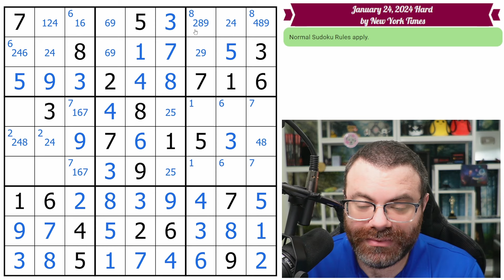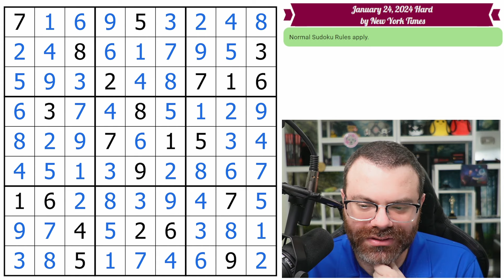NYT Hard Sudoku Walkthrough | January 24, 2024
Solving today's The New York Times Hard Sudoku for January 24, 2024

LIVE STREAMS
I stream word games and Sudoku right here on YouTube!